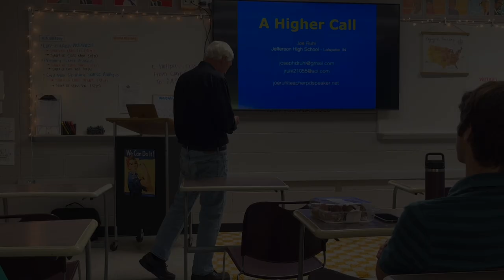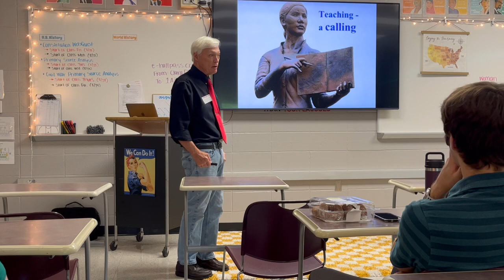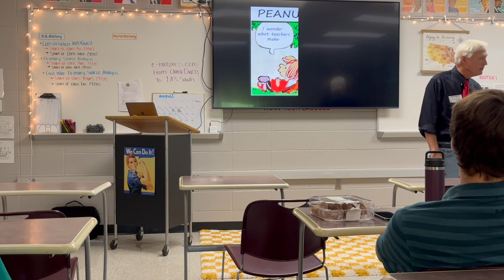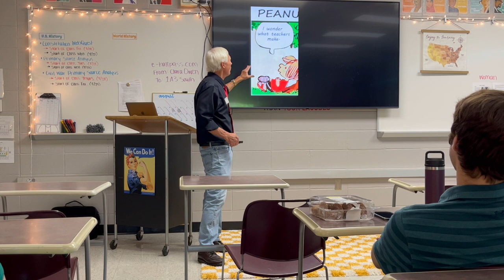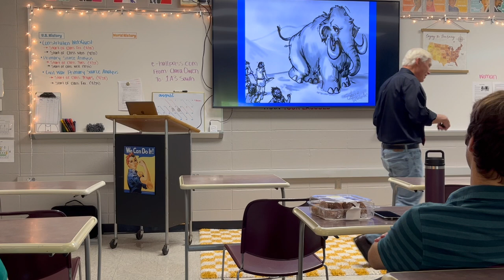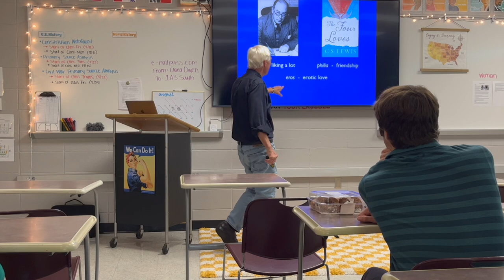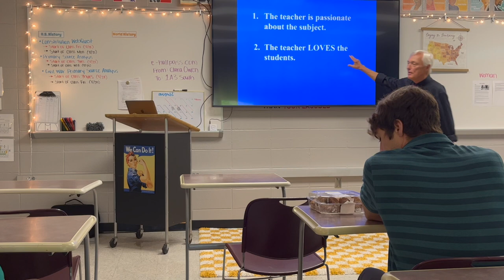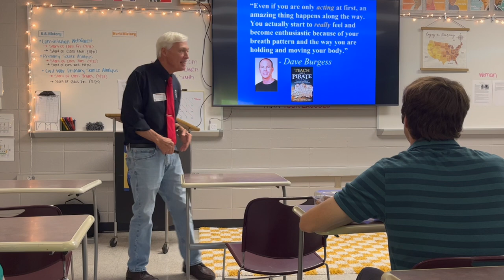Visiting with 10 First Year Teachers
On August 22, 2023 I was so happy to share a few ideas with new, first-year teachers at Jefferson High School in Lafayette, Indiana. In this visit I talked with the teachers about the importance of establishing a strong teacher – students relationship, built upon a foundation of teacher caring. 42 years of high school teaching taught me that the most effective student motivation in the classroom occurs when the teacher creates a classroom climate in which the students are able to tell that their teacher genuinely cares about them as individuals. I shared with the new teachers some simple, practical ways that they could show students that they care.